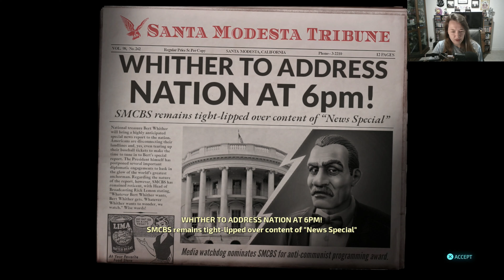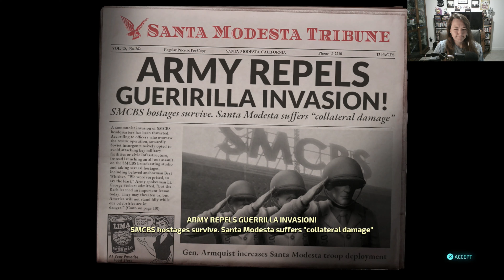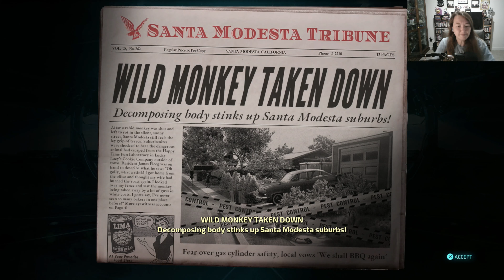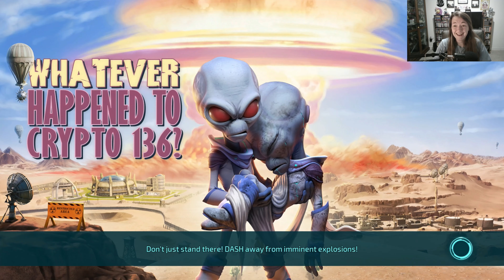Destroy All Humans! (2020) Playthrough Part 6 (Looks like fallouts sentry bot)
The player controls Cryptosporidium 137 ("Crypto" for short), an alien who arrives on Earth in 1950s America to harvest human DNA.